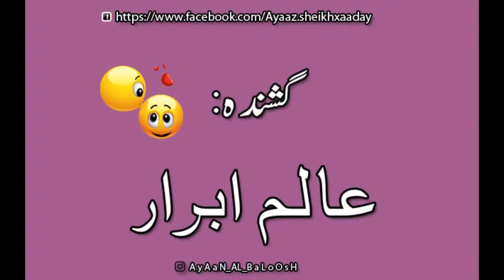Aalam Abrar--- whatsapp Status Balochi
iam Uploading any kind of BALOCHi Musics
Classical,Folk,Pop